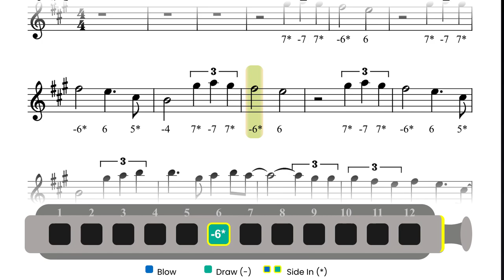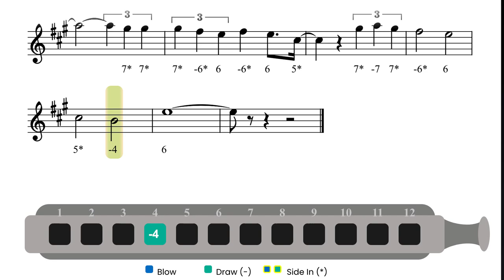How to play " Isn't She Lovely (Stevie Wonder) " on Chromatic Harmonica